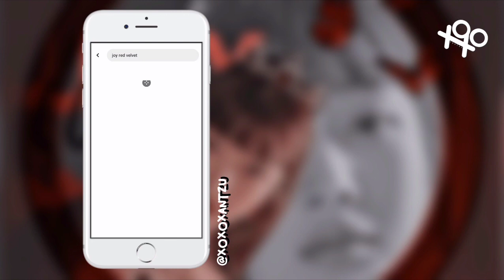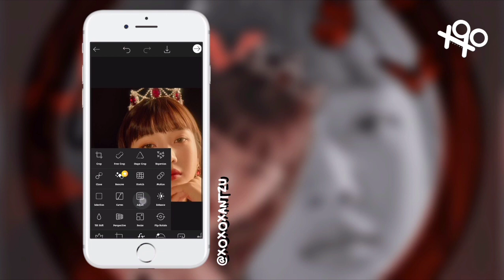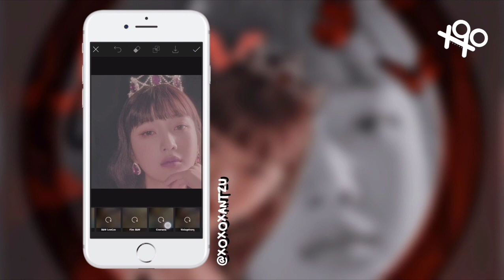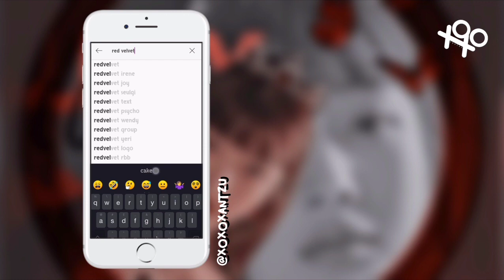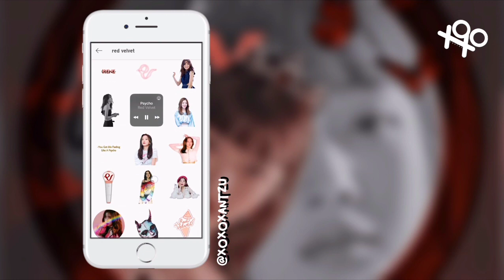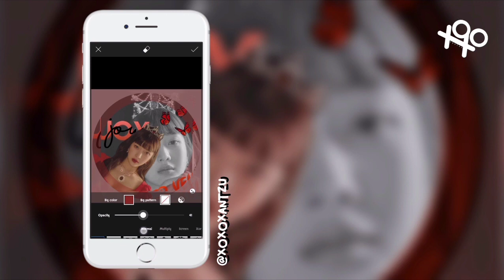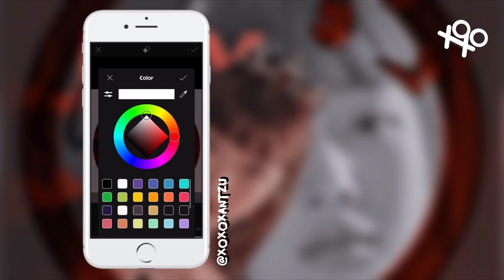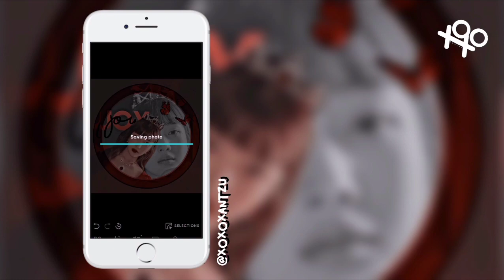꒰ 🥀 ꒱ aesthetic kpop icon - watch me edit | xoxoxantzu